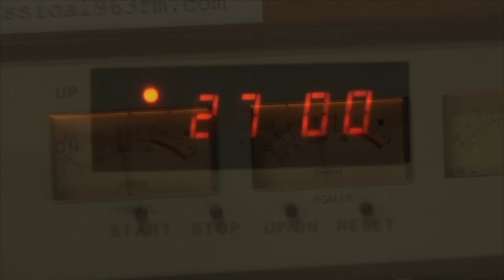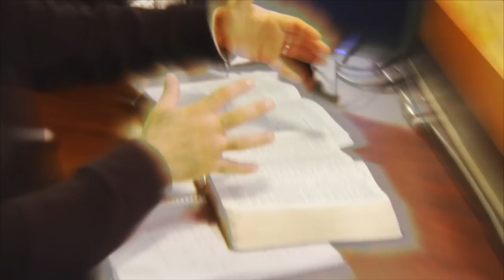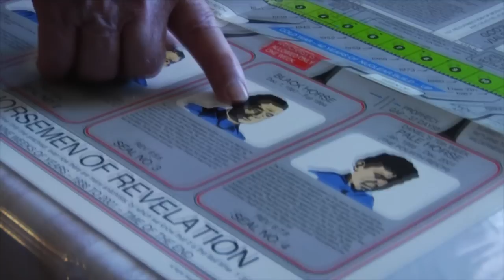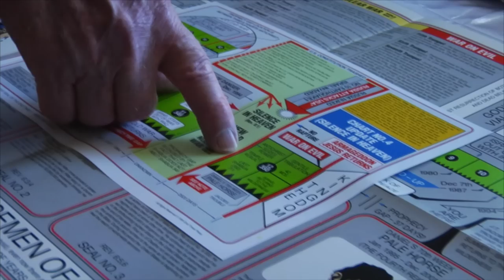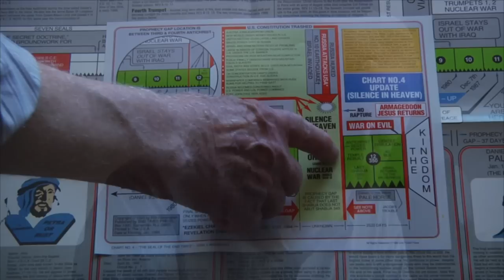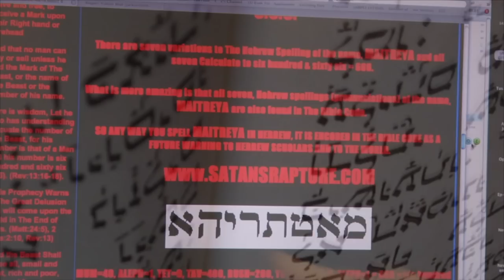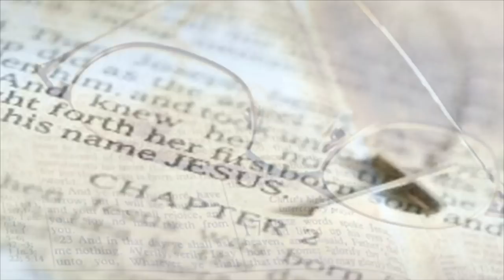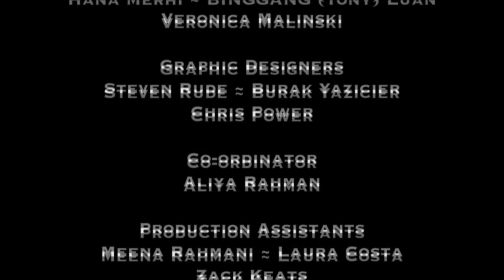Will An Antichrist Rise to Power And Who Will It Be? | The Conspiracy Show | Documentary Central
Who Is The Final Antichrist?

End times prophecy experts discuss the possible identity of the antichrist and the timing of his emergence onto the world state. According to Revelations, a book in the Christian Bible, The antichrist will deceive the people of this world when he claims to be the true messiah.